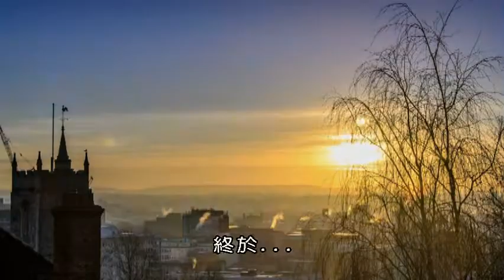帕金森症最新藥物試驗：治療奇蹟？ 下集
我們每39人中就有一人會罹患帕金森症，目前尚無法治愈。本節目拍攝超過五年，是有史以來最雄心勃勃的臨床試驗之一的內幕故事。有42名帕金森症的志願者接受了危險的神經外科手術，以便通過頭部的「輸液口」將新藥注入大腦。希望這種藥物可能是第一個逆轉帕金森氏症的藥物。在第一階段的九個月中，只有一半的志願者接受了真正的藥物。其餘的人得到的是安慰劑。在第二階段的九個月中，所有的志願者都接受了真正的藥物GDNF，這種藥能刺激腦内多巴胺細胞再生，它會成功嗎？本節目將突破性的科學與動人的故事相結合，這是全球醫學界一直在等待的臨床奇蹟 嗎？
帕金森症最新藥物試驗：治療奇蹟？ ( 上集 )